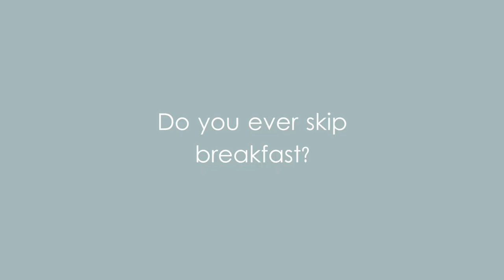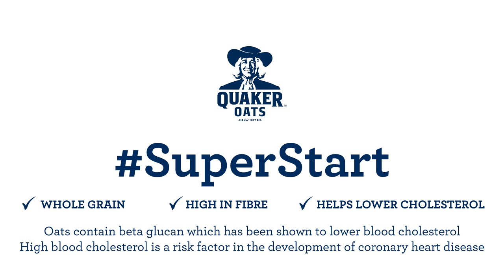Dr. Linda Papadopoulos explains how to get over the morning slump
Worn-out workers admit they don't feel fully awake until 9:40am on the average weekday, according to a new survey.

Despite setting their alarms for 6:30am and leaving the house by 7:23am, most Brits will be in work for a full 40 minutes before they finally feel able to function.

And while the average worker claims their maximum efficiency kicks in around 11:22am, two thirds reckon they are much more productive in the afternoon.

Indeed, nine out of 10 people questioned in the Quaker Oats study of 2,000 employees admitted they operate on autopilot most mornings and 96 per cent go through exactly the same routine every single day in preparation for work.